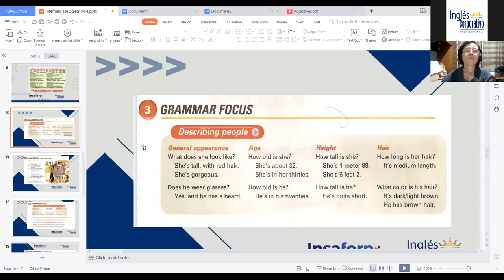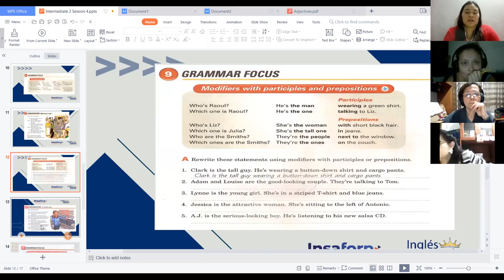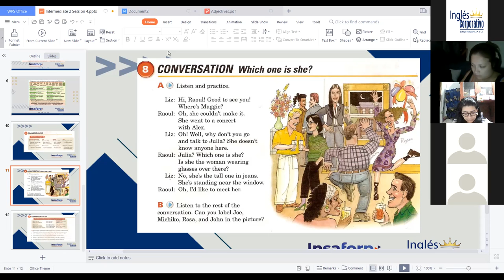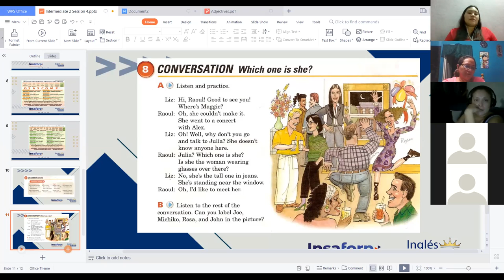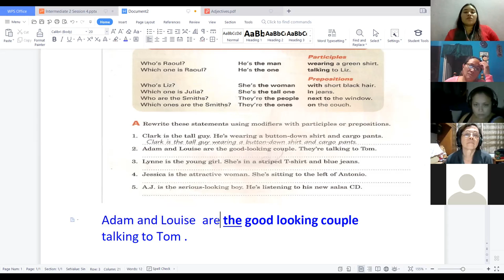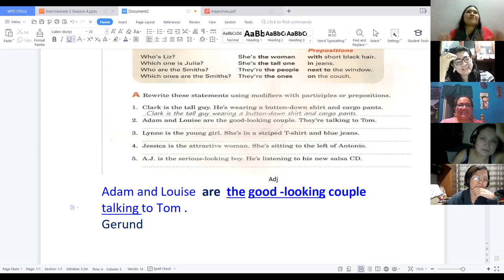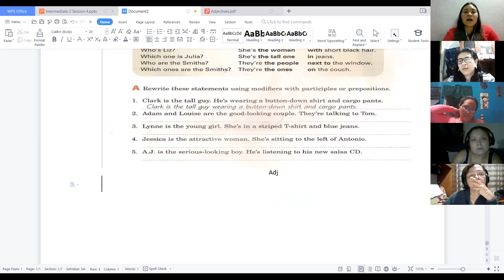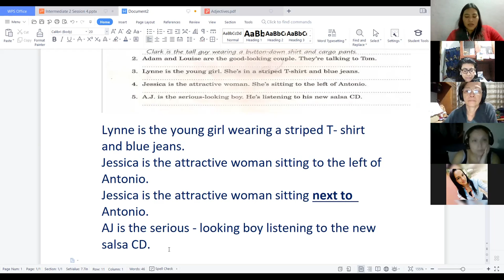Ingles Corporativo-Which one is she- Video conference 12